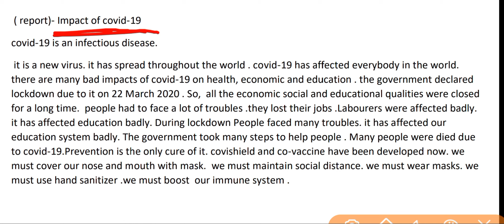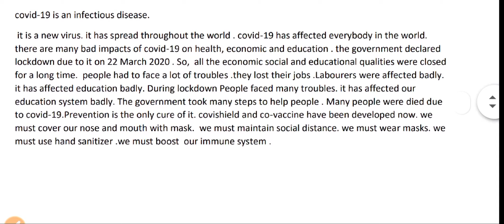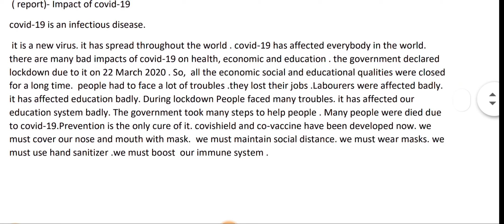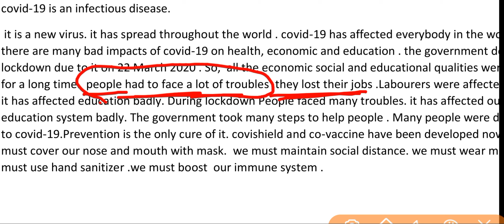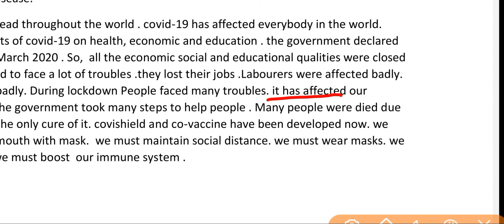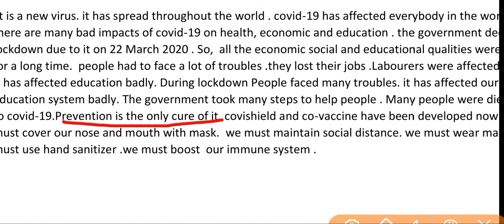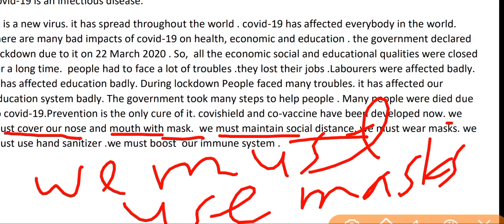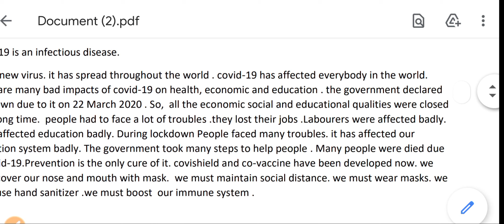Report on COVID-19 class 12